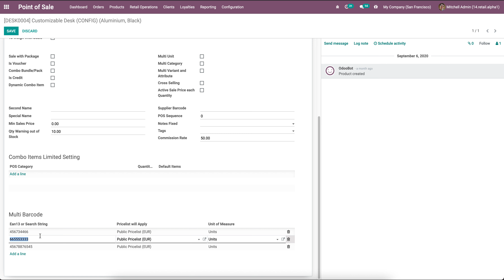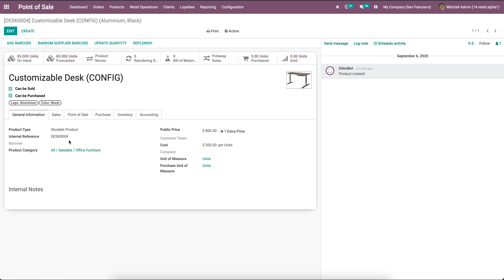Odoo14 Scan with Multi Barcode, auto set Unit of Measure and Pricelist